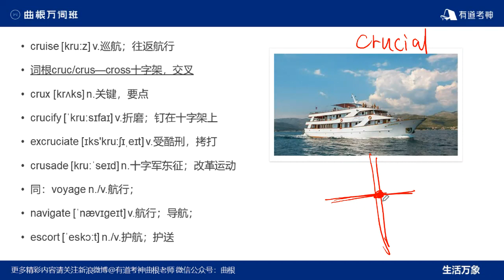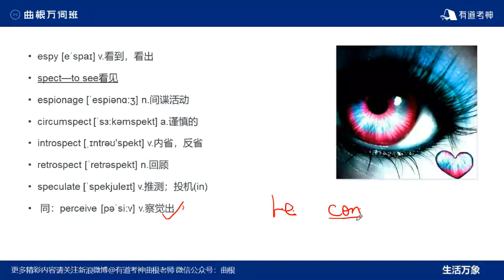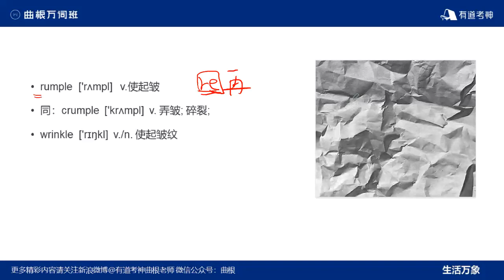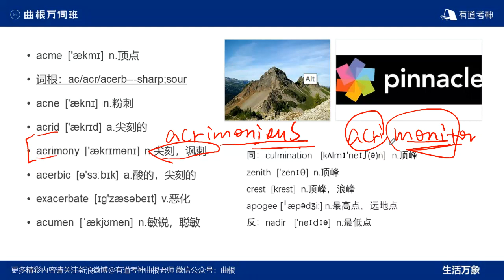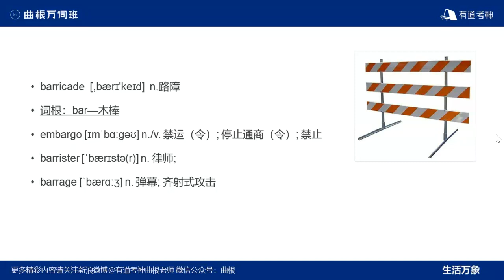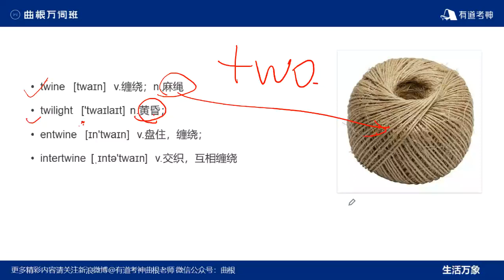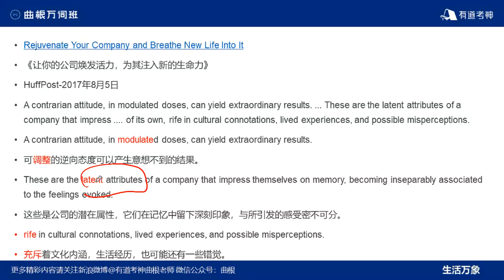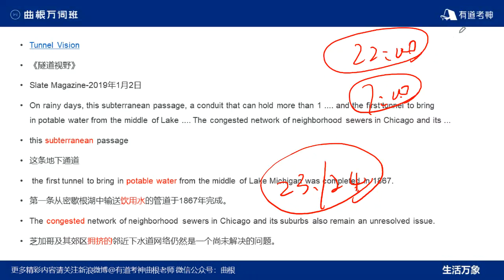曲根万词班 词汇24 曲根